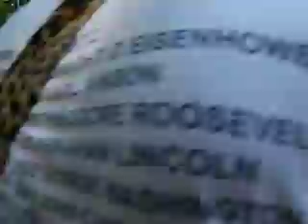'09 Amelia Bluegrass Festival - Katy Daly